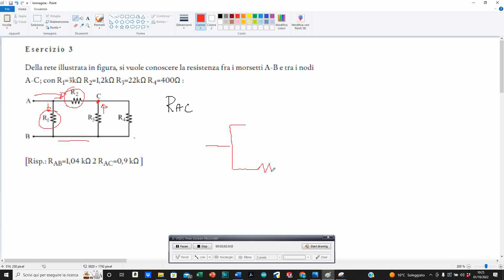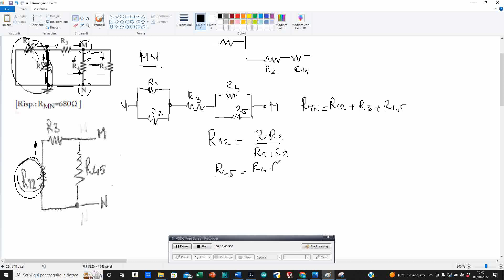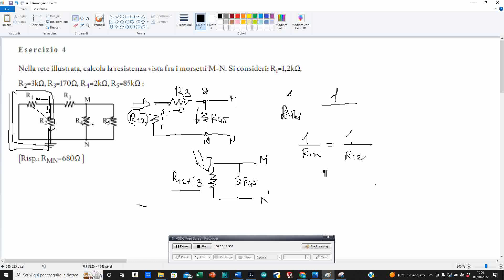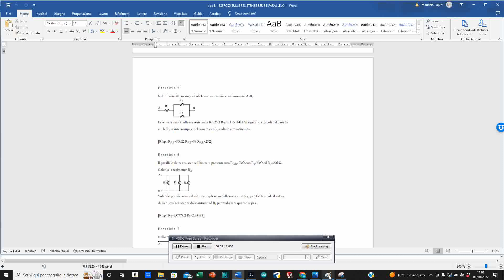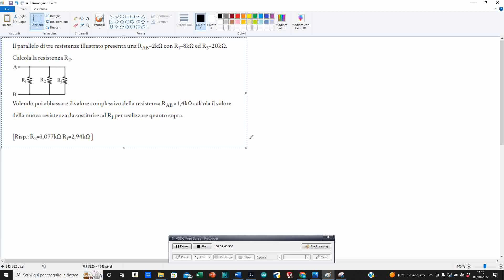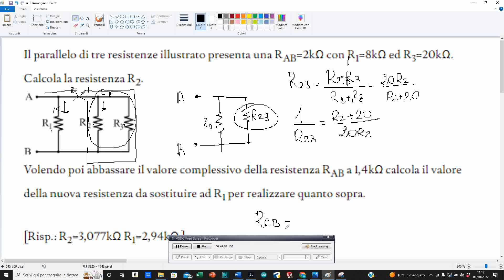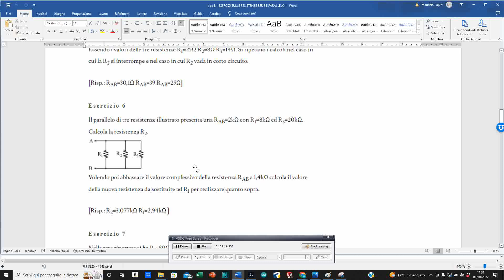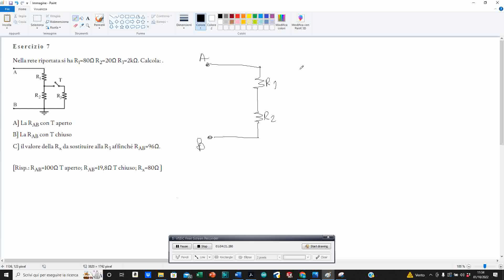4 LEZIONE - RESISTENZE IN SERIE E PARALLELO ESERCIZI